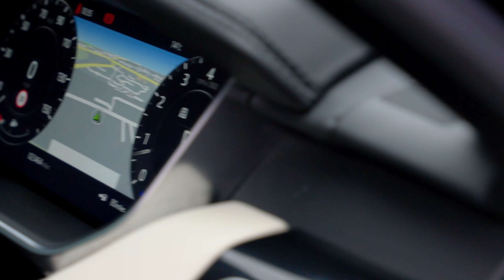Land Rover Range Rover Sport 3.0 P400 MHEV HST Auto 4WD Euro 6 (s/s) 5dr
1 Owner From New HST P400 MHEV with Additional Factory Options, Finished In Carpathian Grey with Ebony And Ivory Leather Upholstery, Fixed Panoramic Glass Sunroof, 22" 5-Split-Spoke Alloy Wheels in Gloss Black Finish, Heads Up Display, Privacy Glass, Deployable Side Steps, Carbon Fibre Exterior Package, Heated Front & Rear Seats, 4-Zone Climate Control, Heated Steering Wheel, Meridian Audio System, Alcantara Steering Wheel & Gear Lever, Touch Pro Duo Media/Navigation System, Reverse Camera, Blind Spot Assist & More. Auto 100 are one of the Largest independent Prestige & Supercar Specialists in the UK. As a family run business we have collective experience of over 500 years ensuring our commitment to providing the finest personal service to every client. Every vehicle in our hand selected inventory enjoys our meticulous approved preparation procedure ensuring our commitment to providing the finest examples available. Every Auto100 Approved Vehicle is available with up to 24 months extended warranty, a graphene ceramic coating and competitive finance packages. (U37272)